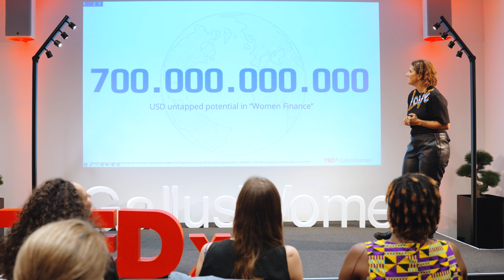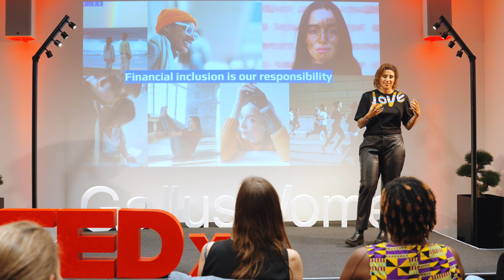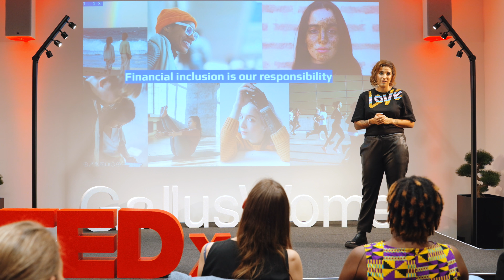Redefining Finance: From Exclusion to Empowerment | Alex Gessner | TEDxGallusWomen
There is no liberation without financial independence. Hear all about the largest untapped revenue potential for finance: women. This underserved market segment has historically been barred from access which still results in discrimination today, from interest rates, disrespectful treatment to gatekeeping which also impacts non-binaty people. But there are also good news and hope and one surprising best practice that you wouldn't have guessed. Alex is COO and Managing Director at ACI Diversity Consulting as well as a speaker and panelist. She spent 14 years as a senior executive in product and tech in the finance industry, at American Express and most recently Solaris, where she was responsible for innovative and disruptive projects in the digital and open banking space. Her specialty is organizational design and building scalable teams and businesses. Finance disruptor by day, diversity activist by night: in this homogeneous industry, she has built several intersectional networks, including futura at Solaris, and conducted the first data collection in Europe focusing not only on "women and finance" but especially on trans* and migrant women. She has been recognized for her achievements as a Future Maker by Business Insider, as Prout Executive #1 by Prout At Work and many more, including Global Digital Women, Beyond Gender Agenda, Impact of Diversity… This talk was given at a TEDx event using the TED conference format but independently organized by a local community.